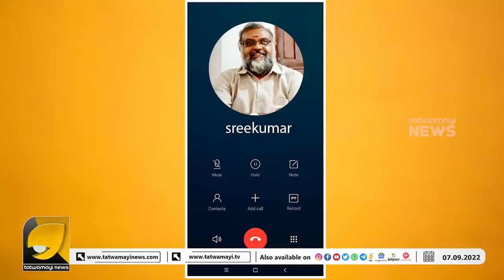വെറും നാലാം ഗ്രേഡ് ശർക്കര വാങ്ങി നിവേദ്യം തയ്യാറാക്കിയ ഗുരുവായൂർ ദേവസ്വം ! GURUVAYUR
2500 കോടി രൂപയുടെ ആസ്തിയുള്ള ക്ഷേത്രം ഭരിക്കുന്നവരുടെ ചെയ്തികൾ ഇതാണ്. ഗുരുവായൂർ ഭരണസമിതിക്കെതിരെ പ്രതിഷേധം ഇരമ്പുന്നു